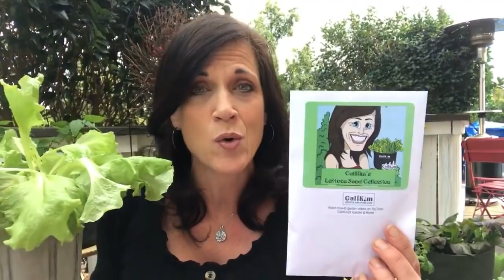🍅 LIVE: 3 Quick and Simple Tips for Starting Your Vegetable Garden & Live Q & A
Join me as I share 3 quick and simple tips for starting your vegetable garden - If you are a new gardener you wont want to miss this! Seasoned gardeners, join us to pick up new tips and support the newbies! I’ll also answer your questions LIVE - so get them ready!

MY BOOK: Organic Gardening for Everyone: Homegrown Vegetables Made Easy - get your personalized, signed copy

1.  CaliKim embroidered 5 gallon Smart Pots fabric container
5. Good Dirt Potting Mix, Plant Food: 10% off (for limited time) with code “calikim10” NEWS FLASH: Good Dirt is now sold at many Target stores, check online for availability near you!

Share a picture of your garden.